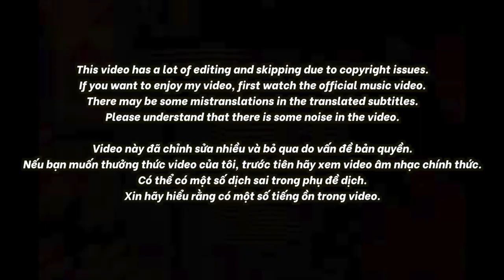🇻🇳🇰🇷🔥Korean Hiphop Junkie react to Vành Khuyên Nhỏ - Liu Grace | Rap Việt Mùa 3 (VN/ENG SUB)